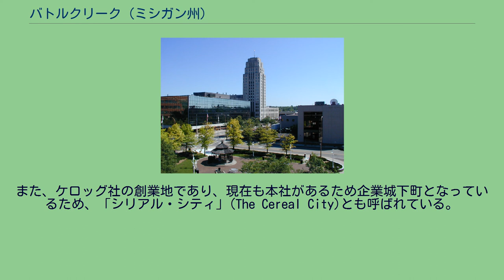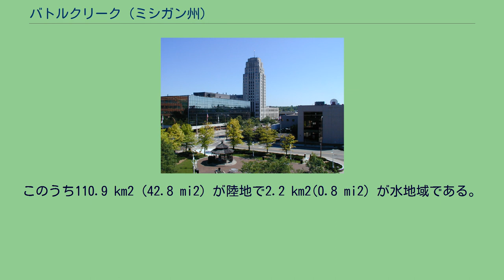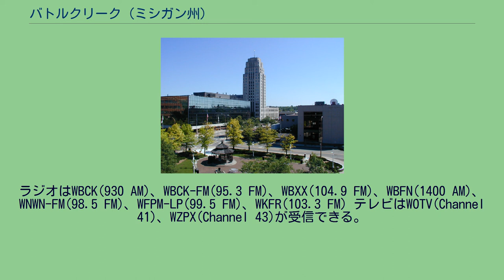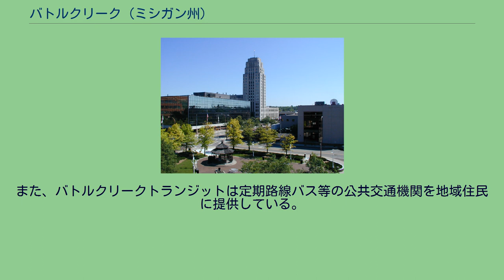バトルクリーク (ミシガン州)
カルフーン郡_(ミシガン州)
ケロッグの本社 バトルクリーク（英語:Battle Creek)はアメリカ合衆国ミシガン州南部に位置する都市。カラマズー川とバトルクリーク川の合流地点に形成されている。人口は52,347人（2010年国勢調査）。
カルフーン郡1郡のみから成るバトルクリーク都市圏は136,146人（2010年国勢調査）の人口を抱えている。
ミシガン州ではデトロイトとグランドラピッズに次いで3番目の市域面積をもつ。
1981年、1985年、1995年に熱気球世界選手権を開催した。
また、ケロッグ社の創業地であり、現在も本社があるため企業城下町となっているため、「シリアル・シティ」(The Cereal City)とも呼ばれている。
「バトルクリーク」という市名は市内を流れているバトルクリーク川から名付けられたが、この地名はジョン・マレット大佐によって率いられた政府の測量隊と、2人のインディアンとの小競り合いに由来する。
マレットと彼のグループが1823年-1824年の冬に現在の市から数マイル離れた土地を調査していた間、キャンプに残ったパーティーの2人のメンバーが2人のインディアンに攻撃されたが、 1人に重傷を負わせてインディアンを鎮圧した。
この事件のため、近くを流れていた川は「バトルクリーク」(Battle Creek)と名付けられた。
バトルクリークはデトロイトとシカゴのほぼ中間に位置している。
アメリカ合衆国国勢調査局によると、この都市は総面積113.1 km2 (43.7mi2) である。
ローカル紙はガネット社(Gannett Company)の発行するBattle Creek Enquirerである。
ラジオはWBCK(930 AM)、WBCK-FM(95.3 FM)、WBXX(104.9 FM)、WBFN(1400 AM)、WNWN-FM(98.5 FM)、WFPM-LP(99.5 FM)、WKFR(103.3 FM) テレビはWOTV(Channel 41)、WZPX(Channel 43)が受信できる。
また、グランドラピッズ、カラマズー、ランシング等の近くの都市からラジオとテレビ放送を受信することもできる。
バトルクリークに拠点を置くチーム 1956年にケロッグ社がスポンサーとなって設立した『ケロッグ・コミュニティ・カレッジ』の他、Robert B. Miller大学、西ミシガン大学、スプリングアーバー大学がキャンパスを置いている。
以下にバトルクリーク市における1890年から2010年までの人口推移をグラフおよび表で示す。
バトルクリークの玄関口となる空港はカラマズー・バトルクリーク国際空港（IATA: AZO）である。
同空港にはノースウエスト航空がデトロイト・メトロポリタン・ウェイン・カウンティ空港からの便を発着させているほか、アメリカン航空、デルタ航空、およびユナイテッド航空が各社ハブ空港からの提携航空会社運航による便を発着させている。
市内にはアムトラックの駅もあり、ミシガン線（Michigan Services）のシカゴとポートヒューロンを結ぶブルーウォーター号(Blue Water)、シカゴとポンティアックを結ぶウルヴァリン号(Wolverine)が停車する。
これらはシカゴ～バトルクリーク間まで同じ路線で、そこからブルーウォーター号は北東へ、ウルヴァリン号は東進し、デトロイトからは北西に進みポンティアックへ向かう。
デトロイトとシカゴを結ぶI-94が市内を通っている。
また、バトルクリークトランジットは定期路線バス等の公共交通機関を地域住民に提供している。